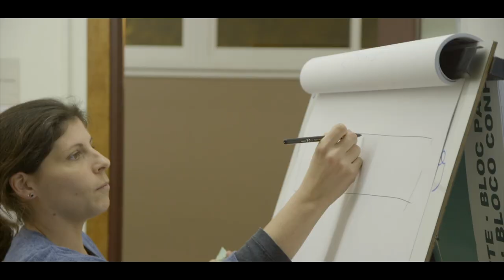AraMat Mòdul 1. Sessió 5. Model d'ordre El 0 com a referència